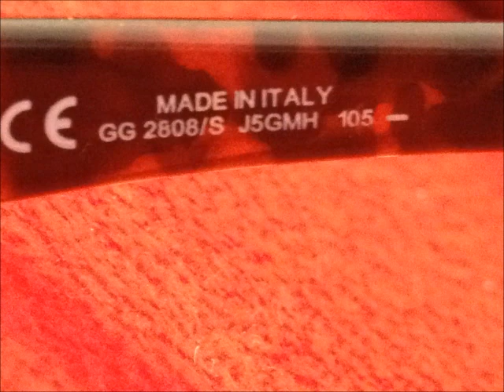סרט משקפי גוצ'י.wmv